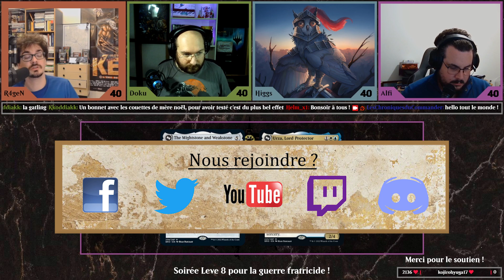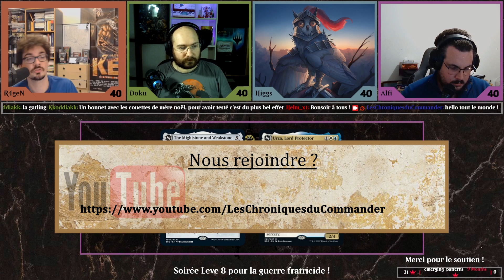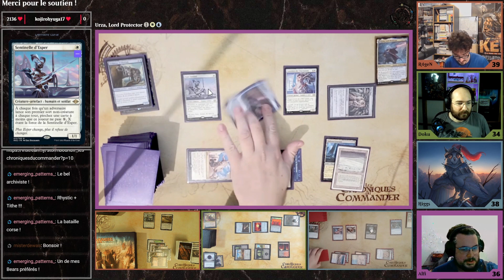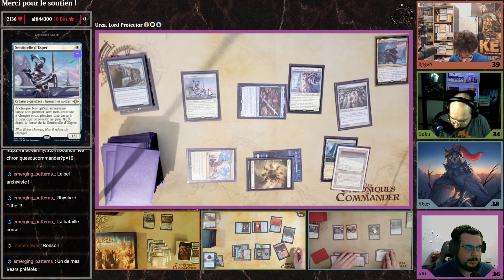LORAN, URZA, MISHRA, TOCASIA | Commander Club S3 EP04 | MTG EDH Live Gameplay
la semaine dernière on était gentil, aujourd'hui on ne rigole plus !
la bagarre en level 8 c'est maintenant.

N'hésitez pas à proposer des thèmes pour nos soirées du jeudi !

Merci à Doku Wil'Faël pour le travail accompli, n'hésitez pas en commentaire à nous faire des retours sur celui-ci !

Retrouvez la rediffusion du live de jeudi dernier !

00:00 : Intro & Présentation
06:09 : Baston !!
44:01 : Debrief

N'hésitez pas à rejoindre notre Discord pour discuter et passez devant la caméra pour nous montrer vos decks préférés :) :